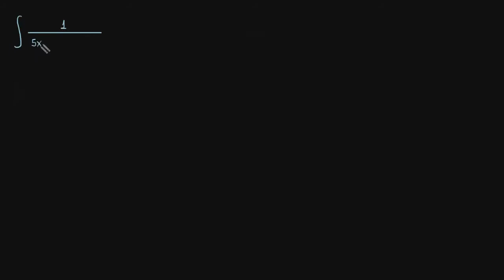Integração usando o método de completar quadrados e a derivada de arctg(x)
Nesta aula utilizamos um método importante de fatoração: o método de completar quadrados. Mostramos sua importancia na resolução de integrais.